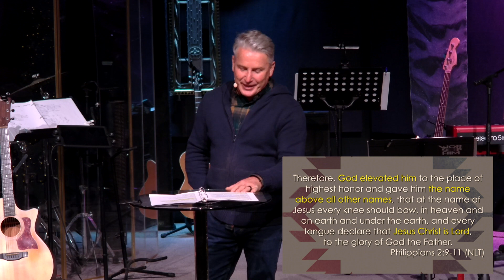God With Us | Pt.4 The Incarnation | Friday Teaching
Date: Dec.15 & 17, 2023
Kula Speaker: Pastor Shaun Waite
Kula Worship Leader: Makoto Houck